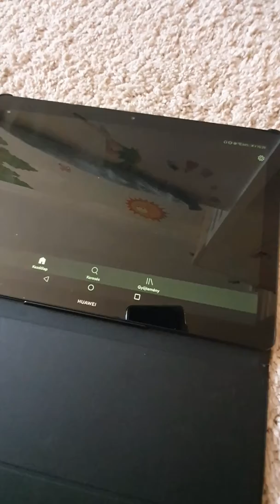So i made 1 device play music on 2 headphones! CURSED!!!